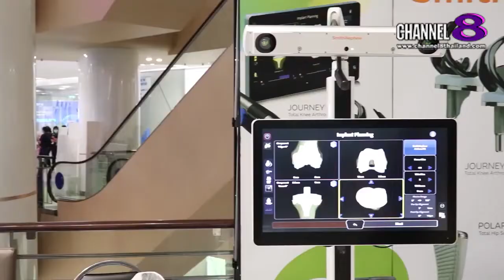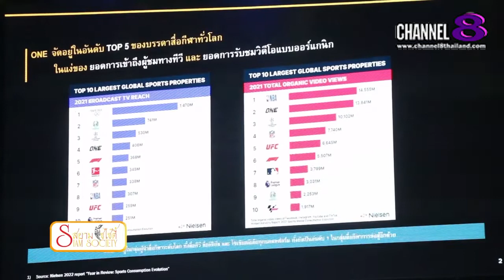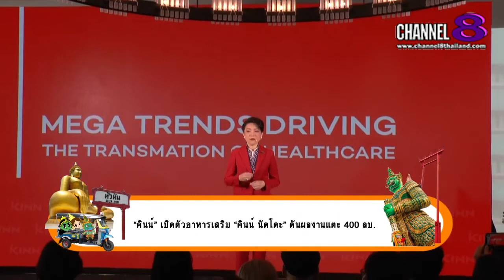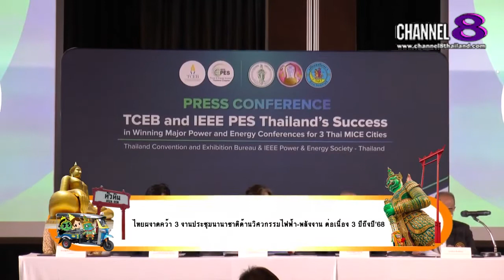Channel8Thailand : สยามโซไซตี้ 17-09-65